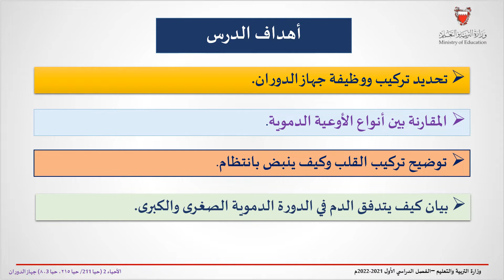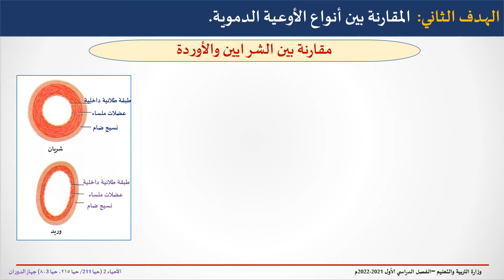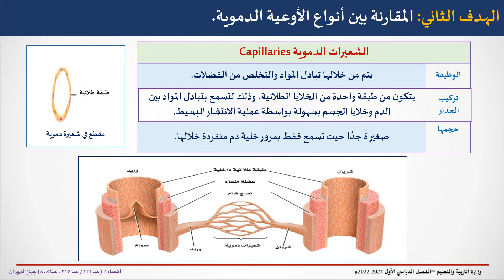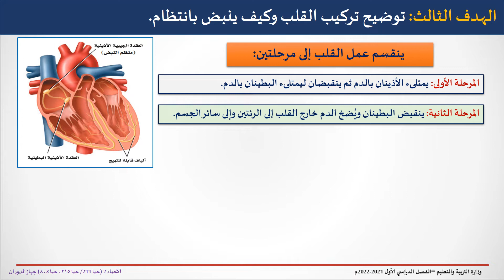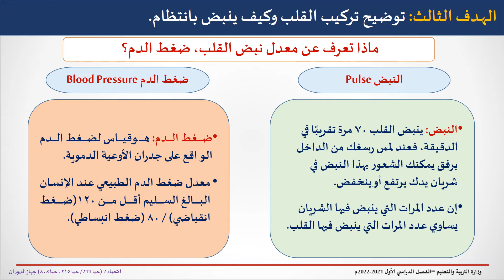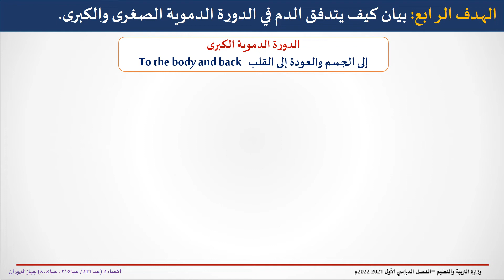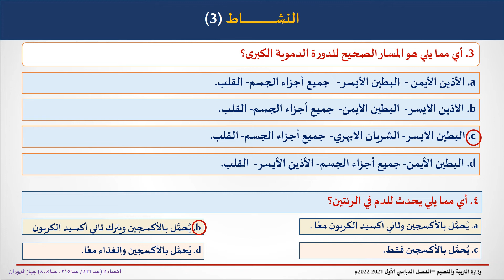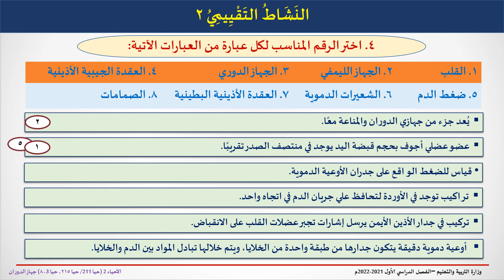حيا 803 - جهاز الدوران